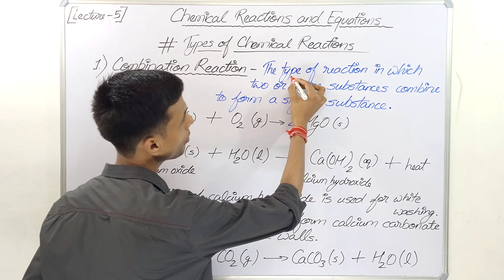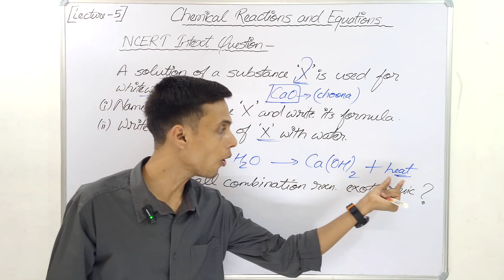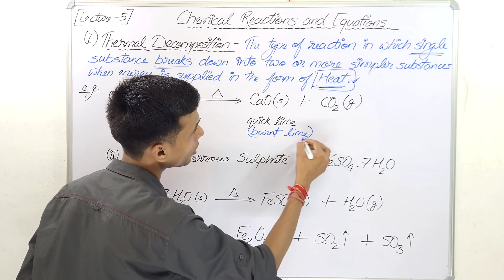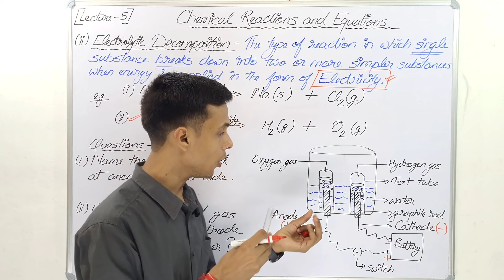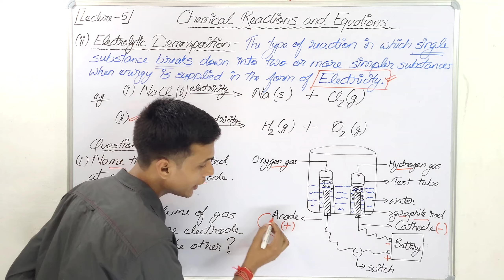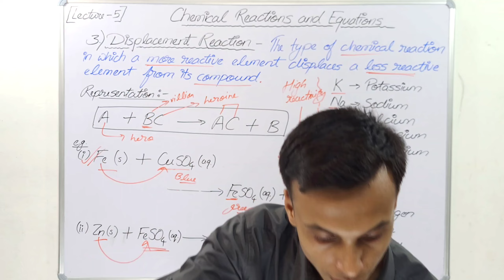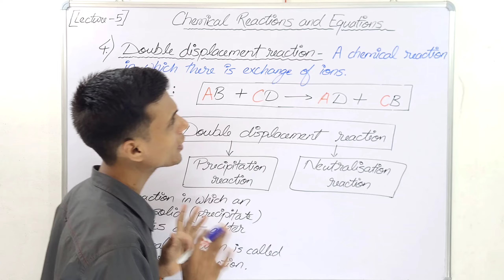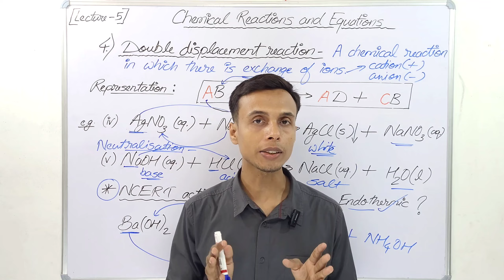Chemical Reactions and Equations Class 10 full chapter | Types of chemical reactions class 10 | 2024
🎯 Chemical reactions and equations class 10 full chapter | types of chemical reactions class 10th

● types of chemical reactions class 10
• types of chemical reactions class 10 with example

● combination reaction class 10
• combination reaction experiment

● decomposition reaction class 10
• electrolysis of water class 10 experiment

● displacement reaction class 10
• displacement reaction experiment
• experiment of copper sulphate with iron nail

● double displacement reaction class 10
• double displacement reaction experiment

🌀 Chapter 1: Chemical Reactions and Equations Class 10 (Playlist Link 🔗)